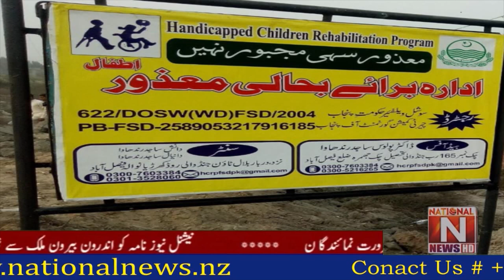Headlines News National News Nama 24 June 2022